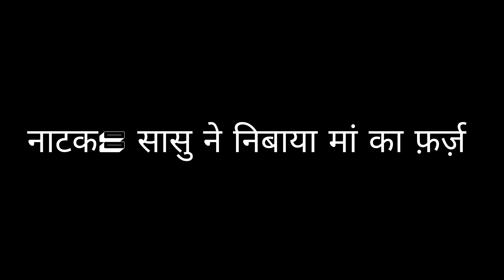ने निभाया मां का फर्ज़। गुड्डी का कुनबा।EP=16।emotional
Director - GUDDI AHLAWAT
EDITING BY- ARJUN AHLAWAT

ARTIST -
Arjun
Rati ram
Guddi Ahlawat
Pappu
best comedy, family comedy, family, funny, Comedy, Emotional